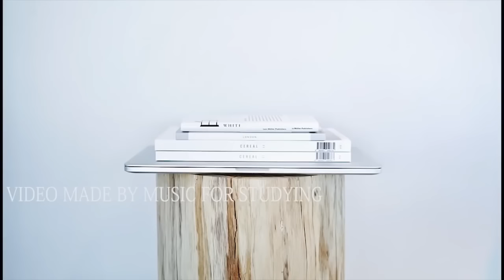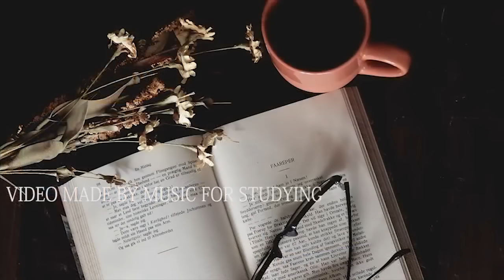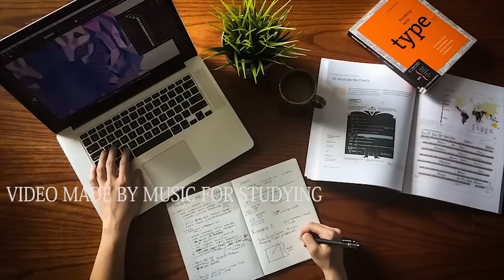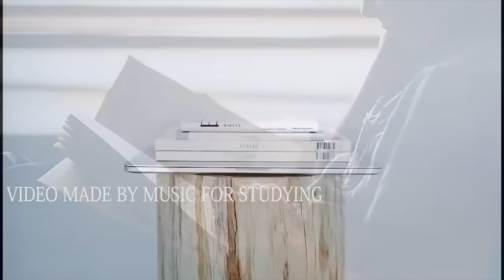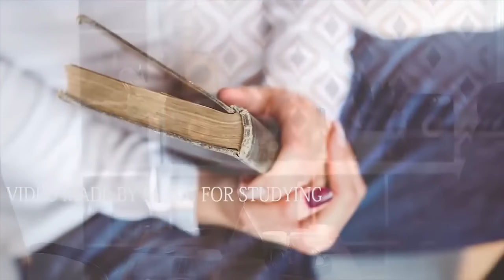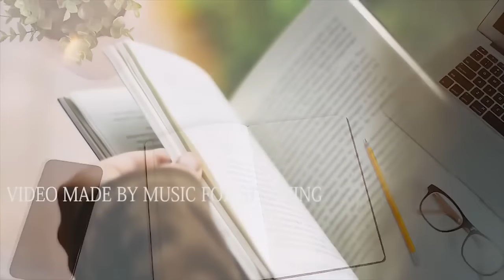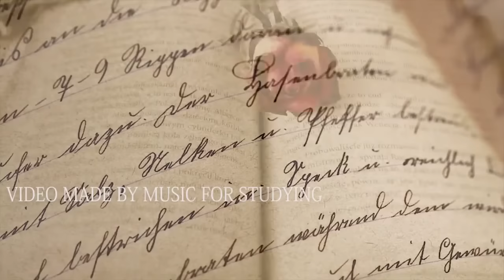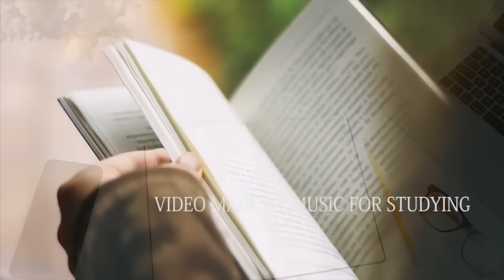五小時慵懶法式沙發音樂 - 在家輕鬆營造誠品氛圍 - 5 HOURS LOUNGE RELAXINGJAZZ MUSIC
希望我選的音樂大家會喜歡喔～study with me 伴隨柔美的音樂讓你感覺不孤單, 不管是辛苦的學生或在工作的人都加油！♫♫♫

中間不安插廣告, 請安心聆聽不用擔心被打擾

喜歡我的音樂可以請我喝杯咖啡喔 ☕ 謝謝~~

hi guys!
Here is a study with me video with music.
I hope my video will help your study again today!

➶sound (SONG LIST)

1. Last Ride Home - Magnus
2. Goofy Moments 1 - Magnus
3. Aquarela - Cornelio
4. Better Late Than Never - Magnus
5. Cinema Latino 1 - Magnus
6. Coffeeshop Lounges 4 - Magnus
7. Feriado - Martin
8. Gatinha - Martin
9. Just One More Night With You - Thiago
8. Leave Your Heart To Me - Thiago
10. Forward Thinking 2 - Johan
11. Black And White - Magnus
12. Just For A While - Magnus
13. May I Ask - Magnus
14. Relaxation Station - Magnus